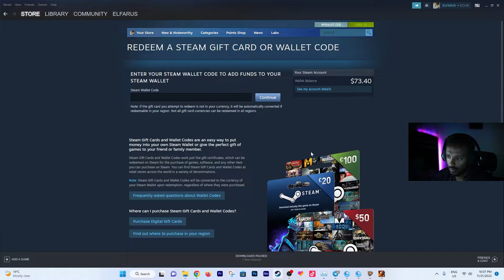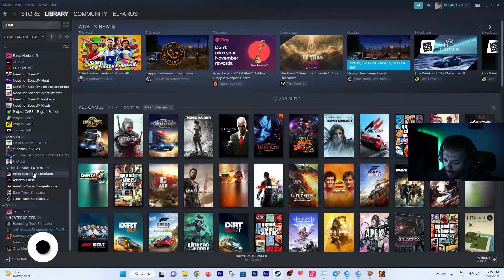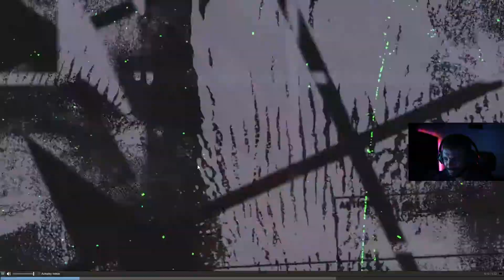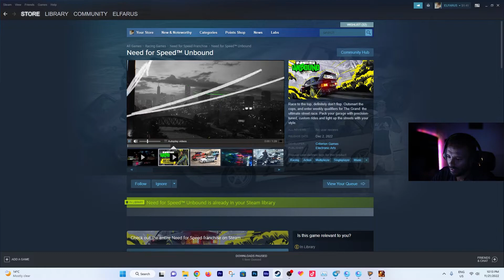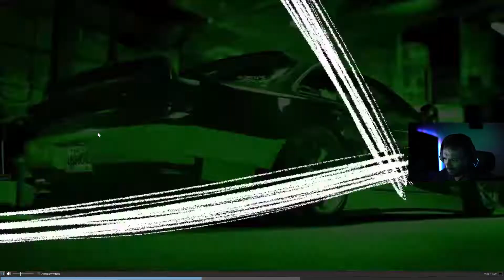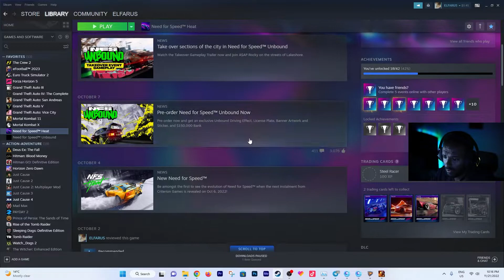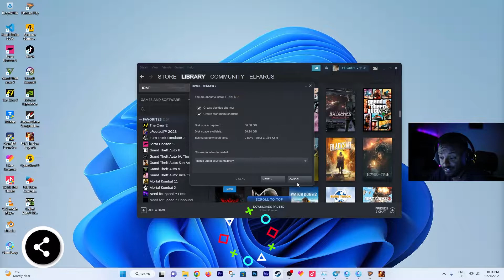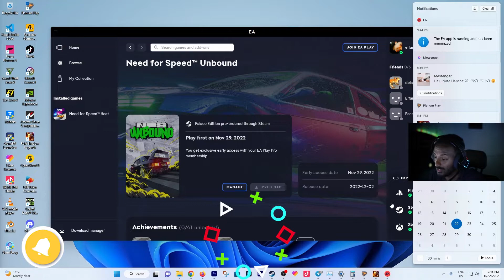NEED FOR SPEED UNBONDED PRE ORDERED || ኒድፎር ስፒድ አንባውንድ ገዛውት። || ETHIOPIAN CAR RACE GAMER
Let's Run! Play Real STEAM Games!

Show Me Your Big Love With A Subscription.